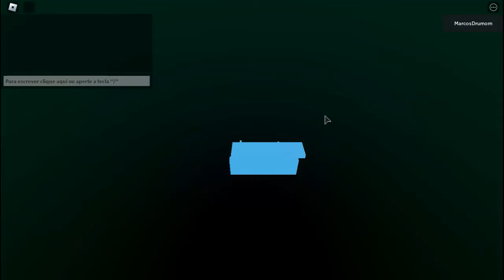RAPIDO!! FAÇA ISSO ANTES DA MEGA ATUALIZAÇAO DO ALL STAR TOWER DEFENSE SIMULATOR + CODES - ROBLOX